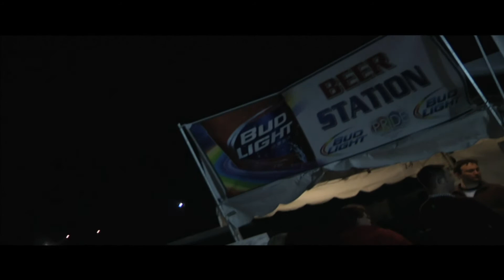gaypridept2.mov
The second part of the saga continues...